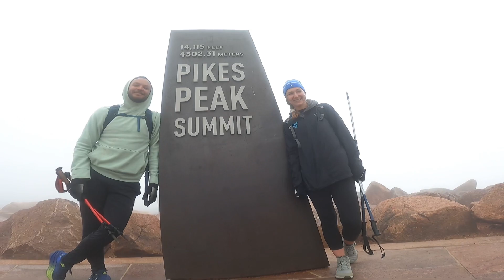Pikes Peak via Devils Playground 8/20/2022